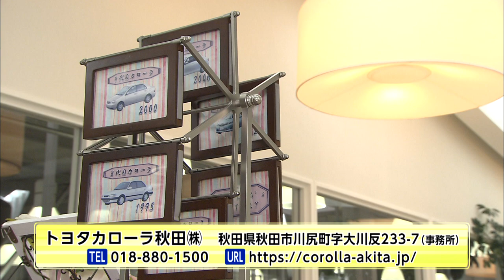トヨタカローラ秋田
カーディーラーガイド　～未来へドライブin秋田～
地域を支える自動車ディーラー。そこで働く整備士の仕事を中心に紹介。